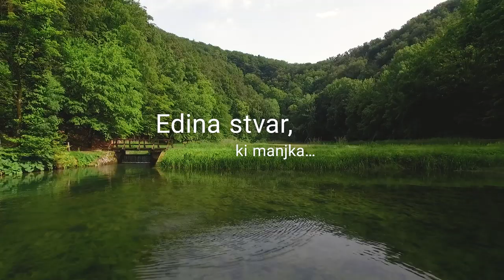Edina stvar, ki manjka ... Ste vi!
Poletja bo kmalu konec…
Toda počitnic ni!
Gore se še vedno dvigujejo nad morjem.
Stare vile varujejo svoje srednjeveško razkošje.
Vinogradi so spektakularni tako na severu kot na jugu.
Kolesarske poti so pripravljene, da jih prevozite.
Morje je bolj prijazno kot kdajkoli prej.
Edina stvar, ki manjka ...
Ste vi!